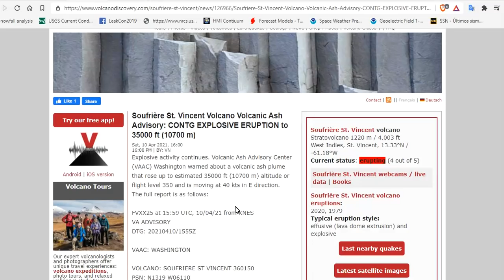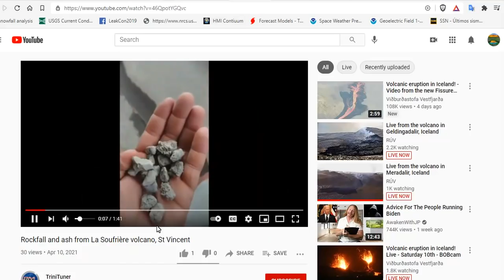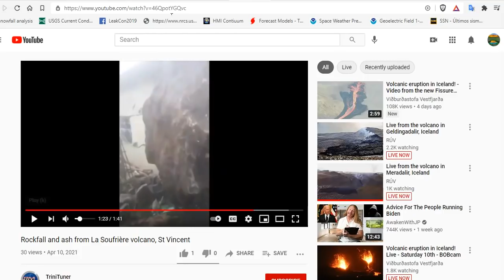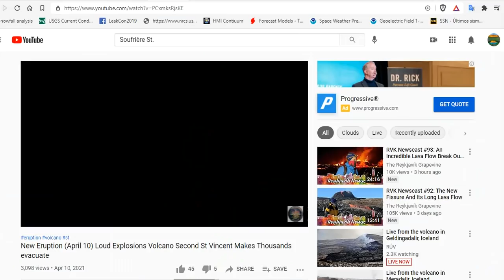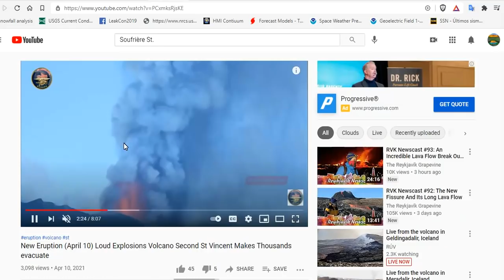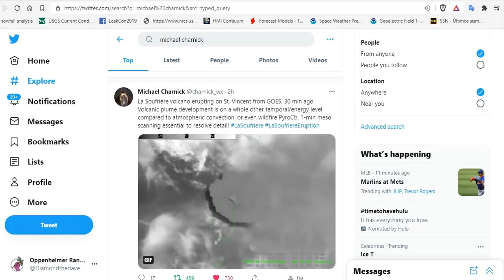Soufrière St. Vincent Volcano Blows Again! - Ash Advisory: EXPLOSIVE ERUPTION to 35000 ft (10700 m)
Soufrière St. Vincent Volcano Volcanic Ash Advisory: CONTG EXPLOSIVE ERUPTION to 35000 ft (10700 m)
La Soufrière volcano erupting on St. Vincent from GOES, 30 min ago. Volcanic plume development is on a whole other temporal/energy level compared to atmospheric convection, or even wildfire PyroCb. 1-min meso scanning essential to resolve detail!
New Eruption (April 10) Loud Explosions Volcano Second St Vincent Makes Thousands evacuate
St Vincent apocalypse day to night green zones volcanic ash LaSoufriere​’s eruption La Soufriere

Bitcoin: 17NV3vtcQhRnsRnjckCcYkKVEUcnirKQ62